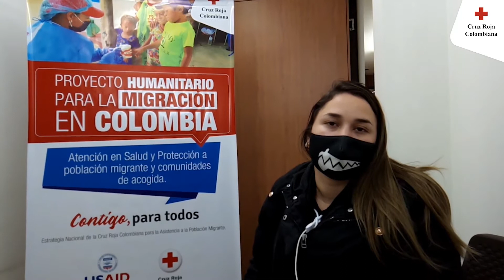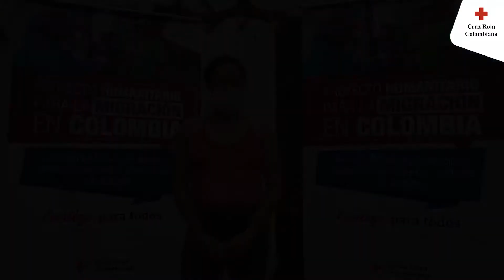Video General Cruz Roja Colombiana